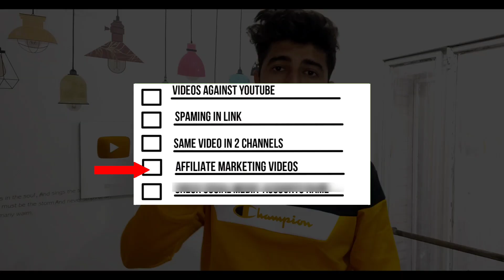5 Mistakes Youtuber Do not Know !! Channel Will Delete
5 Mistakes Youtuber Do not Know !! Channel Will Delete

hey guys, In this Video I will talk About 5 mistakes of YouTube that Youtuber Do in Channel But They do not Know these are the mistakes.You should Need to Know About Thses five mistakes.